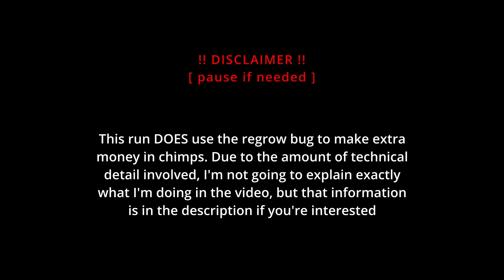TACK Paragon 2MPC!! (Fair And Balanced)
42693/42693 stolen pops so "technically" an "exactly 2mpc" run... but not really

This involves a LOT of technical detail and planning, the actual run didn't take very long. I'll try to explain as much as I can here but it may be hard to understand if you don't fully know how the regrow bug works

The maximum amount you can cash bug in a run through only regrows is +$76460 so I did not cash bug super optimally, but it was good enough at least

The damage thresholds required to pop something directly into a pink are listed below:
Black/white/purple: 1
Zebra: 2
Rainbow: 3
Ceramic: 13
Fortified ceramic: 23

130 Mortar: 2 dmg base, 5 dmg vs ceramic, 6 dmg vs fort ceramic
230 Mortar: 3 dmg base, 6 dmg vs ceramic, 7 dmg vs fort ceramic
Adasaurus degree X: X dmg
Velociraptor degree X: X dmg

r31 (zebras): Microraptor x2 = 2 dmg
r39 (rainbows): Ada3 = 3 dmg
r42 (rainbows): Ada3 = 3 dmg
r48 (purples): Microraptor = 1 dmg
r49 (rainbows): Pickled 130 Mortar = (1 + 2) = 3 dmg
r51 (rainbows): Pickled 130 Mortar = (1 + 2) = 3 dmg
r59 (ceramics): Pickled 130 Mortar + Pickled Ada6 = (1 + 5) + (1 + 6) = 13 dmg
r61 (zebras): 130 Mortar = 2 dmg
r62 (rainbows): 230 Mortar = 3 dmg
r67 (fceramics): Velo11 + Velo12 = 11 + 12 = 23 dmg
r72 (ceramics): Pickled Velo12 = (1 + 12) = 13 dmg
r74 (fceramics): Velo11 + Velo12 = 11 + 12 = 23 dmg
r76 (ceramics): Pickled Velo12 = (1 + 12) = 13 dmg
r79 (rainbows): 230 Mortar = 3 dmg

Cleanup:
Velo always has at least degree 8 so it pops rainbows in 1 hit
501 iring has 9 damage so it pops rainbows in 1 hit and ceramics in 2 without spawning children

Gerry range potion on 82 so fire circle can collaterally clip ceramics in the middle

Music